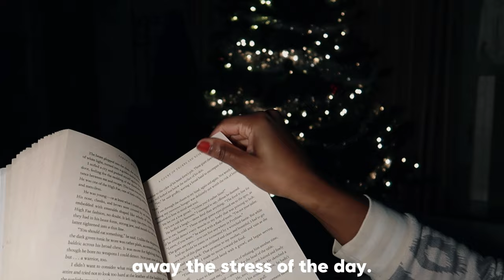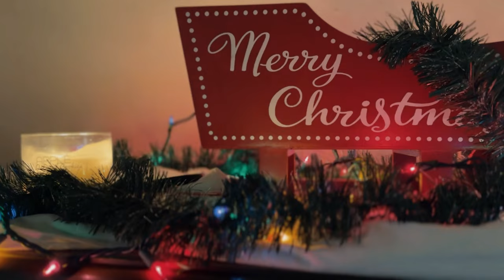Discover the joy of winter: Easy ways to live a slower life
Simple tips for living a slower life in winter.
In this captivating video titled "Winter Bliss: Embracing the Art of Slow Living," we will share some valuable tips on how to lead a more relaxed and fulfilling life during the winter season.